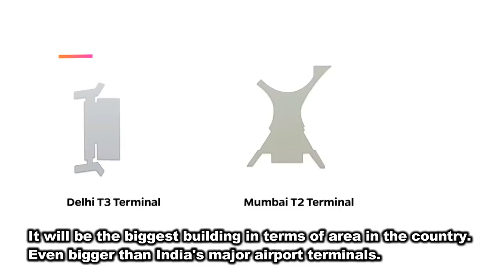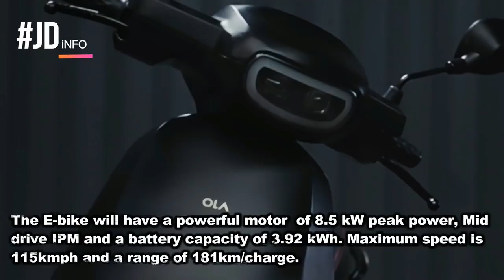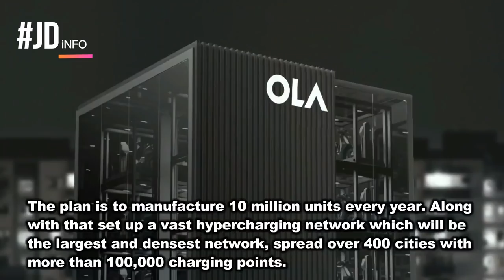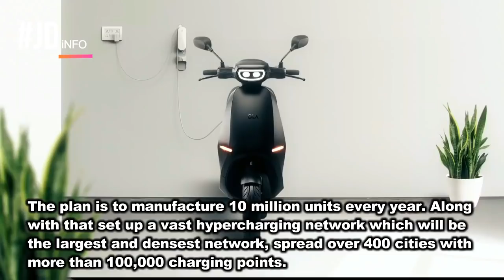India will have the World's biggest Electric 2W Factory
The world's biggest Electric 2W plant is coming up in the state of Tamilnadu. It is expected to cost USD 2 Billion.